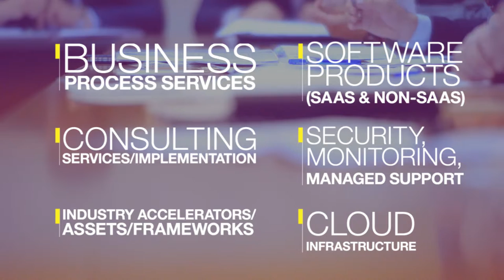IBM CBS Launch Film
Client: IBM India
Agency: OgilvyOne Bangalore
Production House: The Square Peg Films